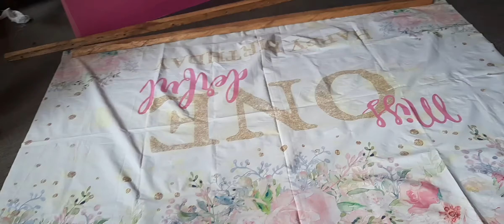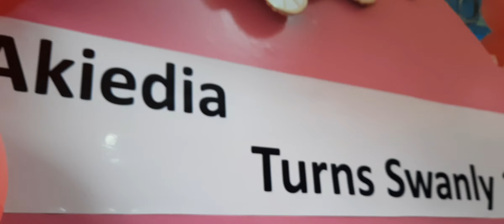Swanly 1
The First time I went to Excel Daycare was for my Nephews Birthday as a face painter
And today I came Back but as a balloon artist
I'm grateful for my little beginnings and the persevering spirit I've nurtured over the years in my business ethics and personal life .
here are the highlights of one of the most Adorable clients I've ever worked for
Akiedia Rowe
who happens to be 1 today